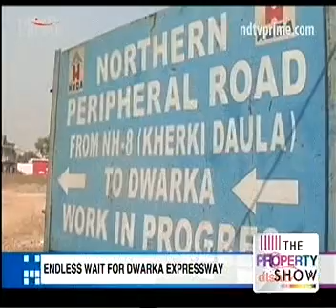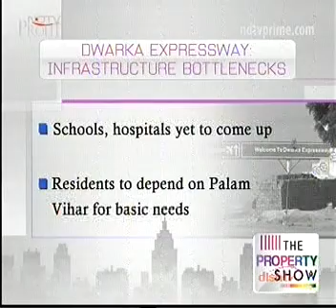NDTVPRIME DEC29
NDTVPRIME DEC29 - Dwarka Expressway Project features